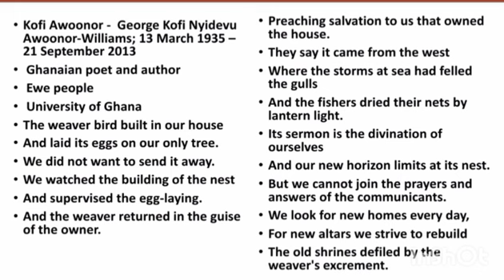The Weaver Bird by Kofi Awoonor Summary in Tamil